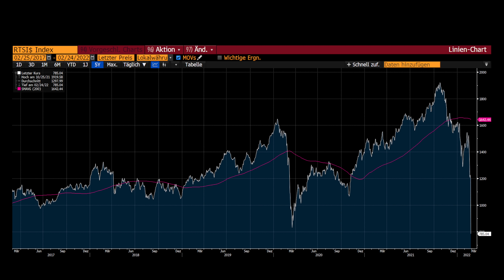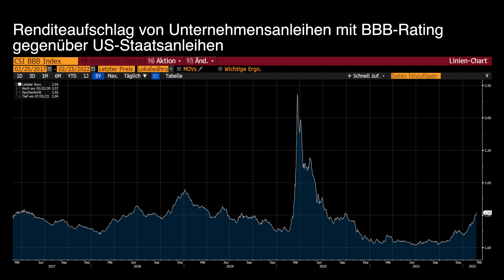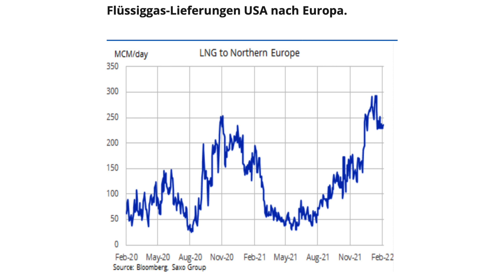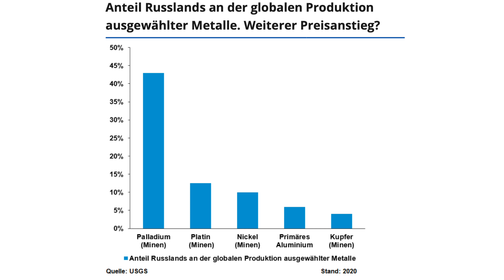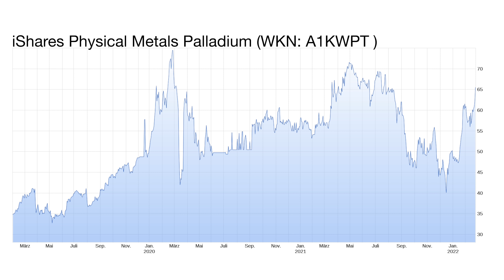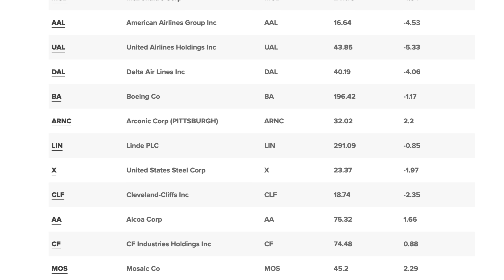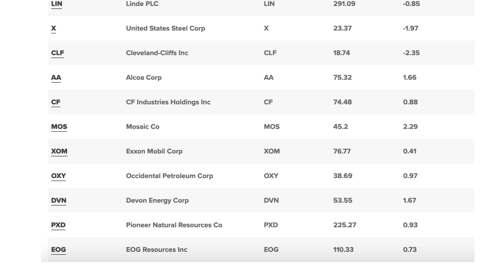Krieg in Europa: Das musst du jetzt über die Krise wissen // Mission Money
Krieg in Europa! Russland bombardiert flächendeckend in der Ukraine, Vladimir Putin spricht von einer "besonderen Militäroperation" – eine dunkle Stunde für Europa und vor allem die Menschen in der Ukraine. Und auch die Kurse an den Weltbörsen geben nach. Was bedeutet die Eskalation jetzt für uns? Für unsere Sicherheit und unseren Wohlstand? In diesem Spezial gibt es die Antworten ...

👉🏽Jetzt anmelden für den kostenlosen, wöchentlichen MISSION MONEY Newsletter. Ihr erhaltet jede Woche Dienstag eine neue Aktienanalyse, eine brandaktuelles Chartsignal und ein Börsenlexikon für Profis